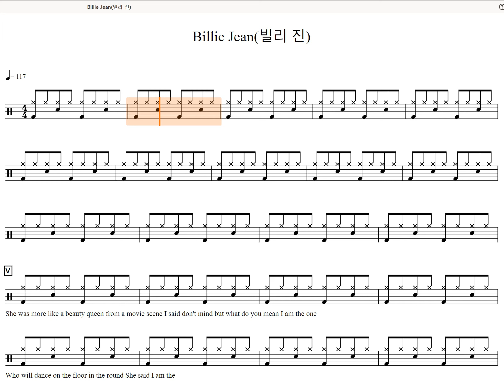[60s Preview] Billie Jean-Michael Jackson (Drum tutorial,DrumScore,DrumSheetMusic,DrumNotion,드럼악보)